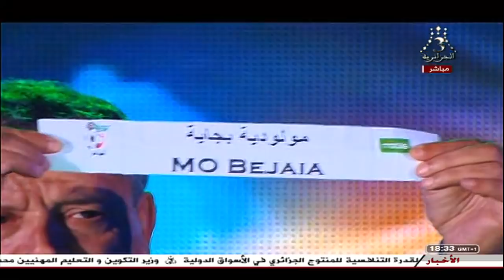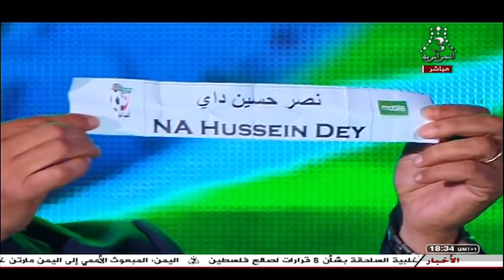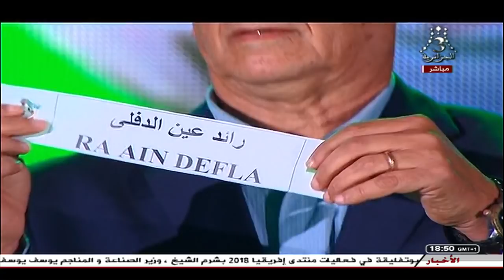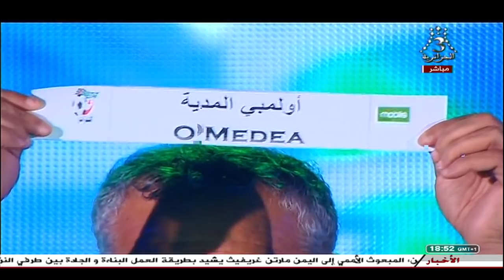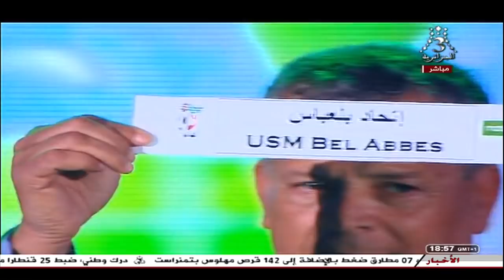عملية سحب قرعة الدور 32 و 16لكأس الجزائر 2018 - 2019 .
نتائج قرعة الدورين 32 و 16 لكأس الجزائر 2019/2018
جرت عملية سحب قرعة الدورين 32 و 16 من منافسة كأس الجمهورية لموسم 2019/2018 عشية اليوم تحت إشراف الفيدرالية الجزائرية لكرة القدم.